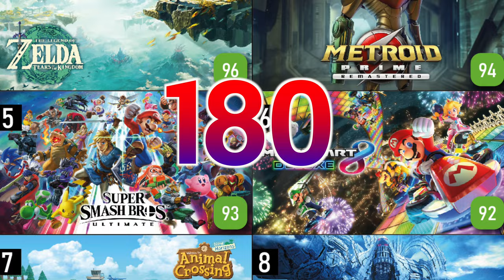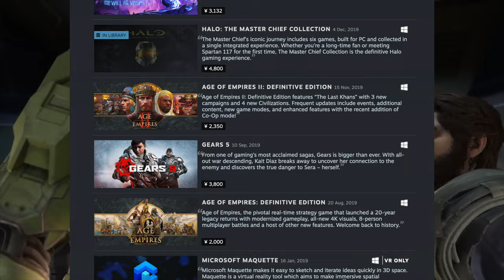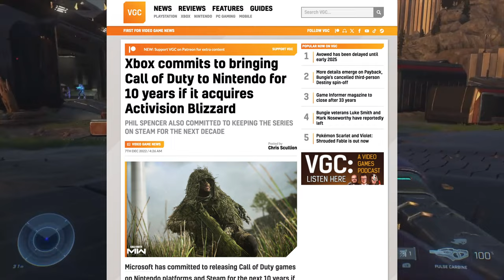The PS5 and Xbox Series X Were Pointless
Let’s take a hard look at the PlayStation 5 and Xbox Series X and explore why they might be the most pointless game consoles ever.

Released in November 2020, both systems promised next-gen gaming experiences you could only get on these boxes, but have they really delivered? With a glaring lack of exclusive titles and a gaming landscape dominated by the Nintendo Switch and its vast library of unique games, we examine whether the PS5 and Xbox Series X were worth the hype.

Tune into NintendoPro as we break down the facts, compare each console’s offerings, and discuss why sticking with your PS4, Xbox One, PC, or Nintendo Switch might be the wiser choice at this point.

And hey, there's always the Amazon Fire Stick.

Xbox, Nintendo, & PlayStation Official Channels

BTW, I am aware the channel's name is "NintendoPro." But I am a gamer who plays on all systems, including the PC, Steam Deck, Xbox, and PS4. I am too old to care about blind brand loyalty, but when Nintendo constantly wins a particular generation, I have to be honest about that.